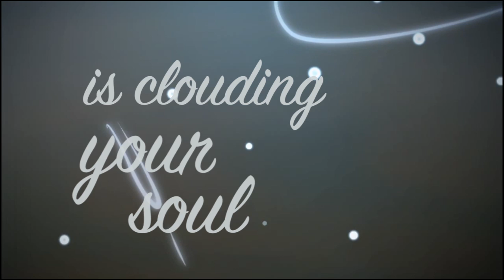Good Time - Chris Paladino (Official Lyric Video)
The summer is here and we are about to raise the roof once again. Good Time is the new club track from Chris Paladino produced by up and coming producer, JT. Live and have good time doing it. ENJOY!